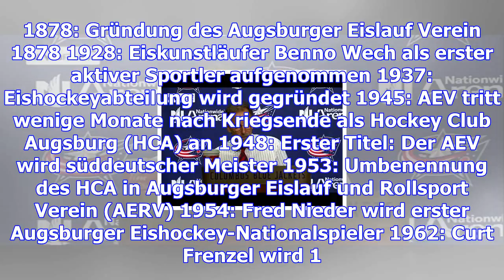Aev-stürmer trupp verspricht ein anderes panther-team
AEV-Stürmer Evan Trupp glaubt an den Aufschwung der Augsburger Panther. Der Amerikaner zeigt nicht n...